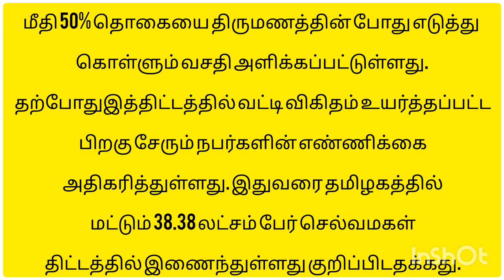Post office savings scheme